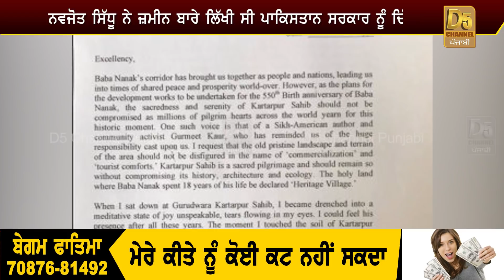Navjot Sidhu ਚਿੱਠੀ ਨੇ ਕੀਤਾ ਅਜਿਹਾ ਕੰਮ ਬਚਾ ਲਈ ਬਾਬੇ ਨਾਨਕ ਦੀ ਜ਼ਮੀਨ